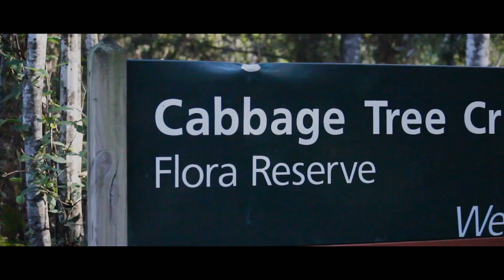Guillaume Doerig - "The Smoke Around Your Eyes" (OFFICIAL VIDEO)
Video footage recorded in May 2019 in Cabbage Tree Creek Flora Reserve in Victoria, Australia. Video edited by Guillaume Doerig & Huguette Leyton.

Music written, performed, recorded, and mixed by Guillaume Doerig, with extra vocals by Huguette Leyton.

Lyrics:

In the forest light I see the smoke around your eyes
In the forest stream that whispers underneath the sky
In your arms I'm crying and I see everything in life
In a land of leaves and birds and freedom in disguise